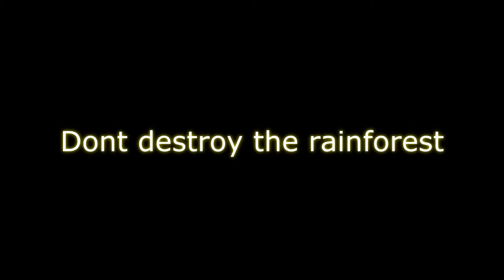Dick of steel (Animation)